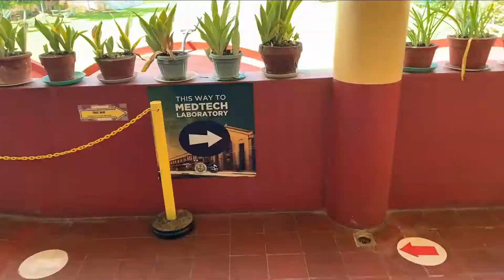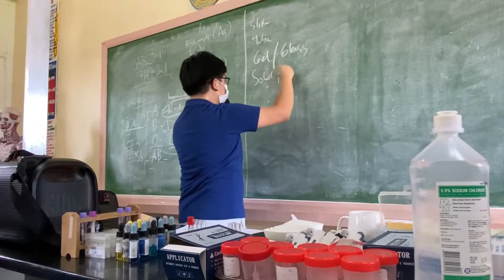Bachelor of Science in Medical Technology | L3 - Limited Face to Face Classes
Another week-long limited face-to-face session for the Third year Medical Technology program (L3) has been completed. In this period, laboratory sessions are held to ensure that students understand and master the various laboratory methods and abilities required in their respective topics to overcome academic deficiencies caused by the COVID-19 pandemic.

Ｐａｄａｙｏｎ，Ｆｕｔｕｒｅ ＲＭＴｓ！💉🔬💊⚗️